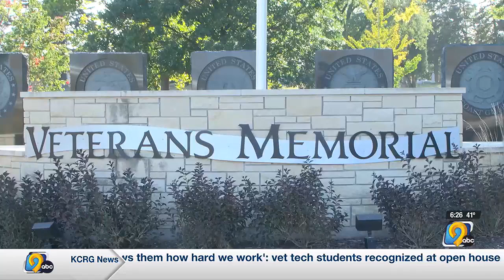Dedication to be held for new Veterans Memorial in Coralville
The ceremony starts at 1:30 Sunday afternoon at the memorial in Oak Hill Cemetery.